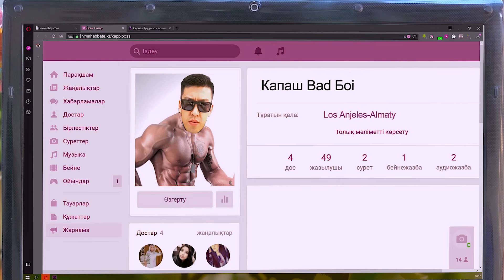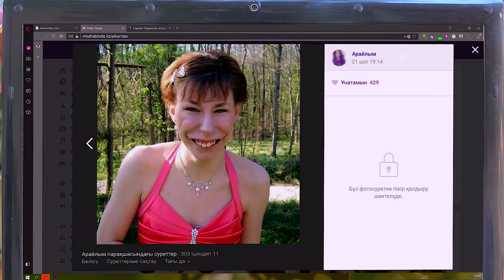Ауылдастар: Встречай нас Алматы!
Что если городской парень, привыкший к дорогим автомобилям, кальянным пати с друзьями и круглосуточному теплому душу дома сменит обстановку ради того, чтобы скрыться от военкомата? И отправится ни куда-нибудь, а в аул! Совсем другой круг людей и ежедневные сельские хлопоты заставят взглянуть Айбека на этот мир совсем по другому. Комедийный сериал о похождениях городского парня в ауле, приправленный ежеминутным юмором от создателей таких громких проектов, как "Вузеры" и "Патруль". Посмеемся вместе!

Жанр: комедиялық телехикая
Язык: қазақша
Год выхода: 2017
Страна: Казахстан
Режиссер: Аликул Бауыржан
В ролях: Олжас Нурбаев, Едил Анарбай, Ернур Ахметов, Дмитрий Кырыкбаев, Меиржан Туребаев, Айдана Шарипханова, Арайлым Нургожа